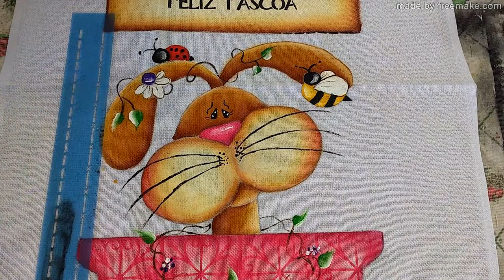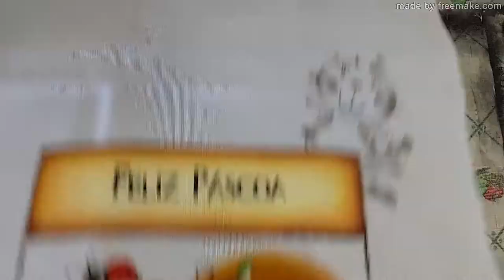Pintura em Tecido - Tema Feliz Páscoa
Creditos do Risco:  CHÃO DE GIZ ARTESANATOS